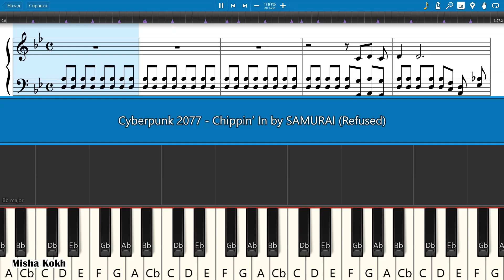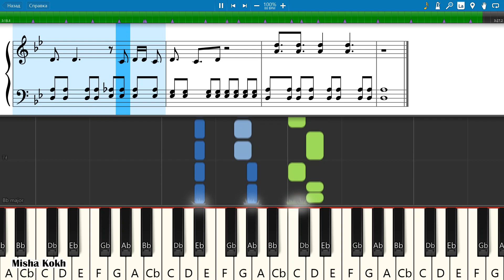Cyberpunk 2077 - Chippin’ In by SAMURAI (Refused) [Piano Tutorial | Sheets | MIDI] Synthesia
How To Play Cyberpunk 2077 - Chippin’ In by SAMURAI (Refused) [Piano Tutorial | Sheets | MIDI] Synthesia